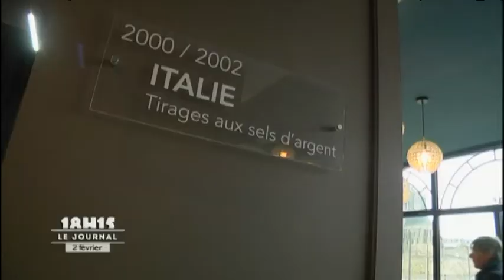La jeunesse photographiée par Jean-François Mollière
Le photographe manceau, Jean François Mollière, explose 30 ans de son travail au Mans. Pour exploitation TV, droits réservés, nous contacter